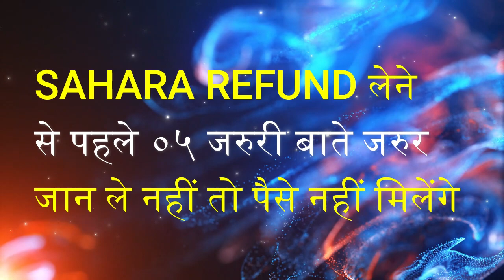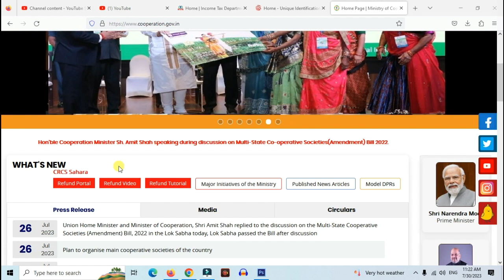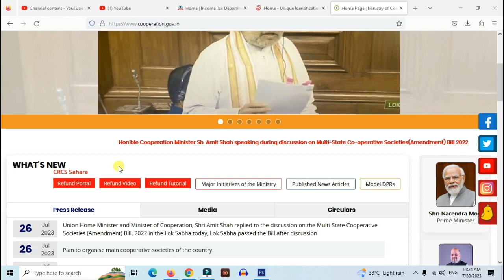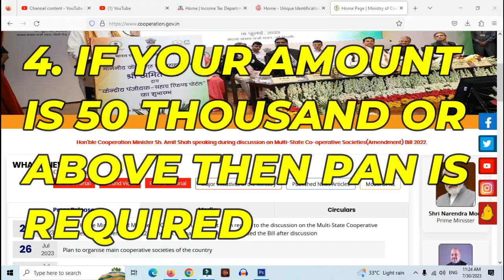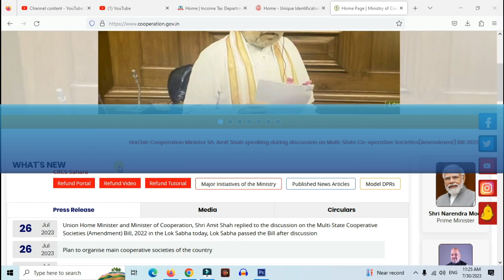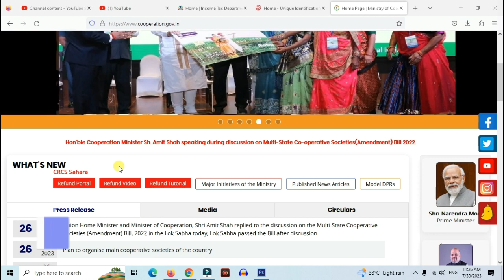Sahara India से पैसे लेने है तो 05 जरुरी दस्तावेज आपके पास होनी ही चाहिए नहीं तो पैसे नहीं मिलेंगे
1. Sahara India से पैसे लेने है तो 05 जरुरी दस्तावेज आपके पास होनी ही चाहिए नहीं तो पैसे नहीं मिलेंगे